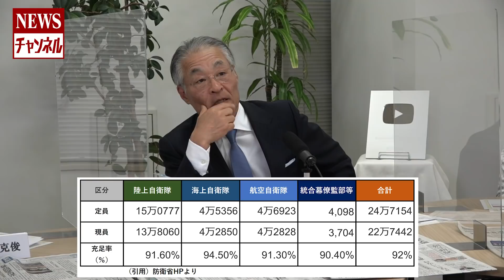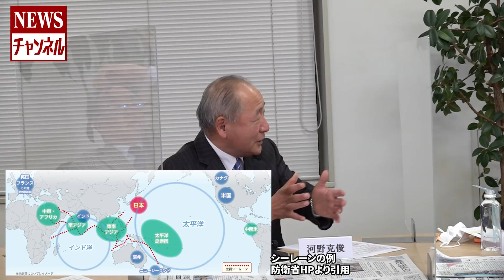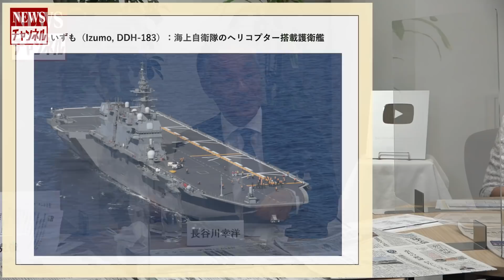【自衛隊の基礎知識】『陸海空 徹底解説』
1/11(火)長谷川幸洋と高橋洋一のNEWSチャンネル 139

【1/11(火)内容】
◎大丈夫か、日本の防衛！？
テーマ1：防衛省・自衛隊の基礎知識と能力
・そもそも陸と海と空の自衛隊は、どう役割分担しているのか
・現状で十分か、何が足りないのか
・たとえば、サイバーとか宇宙とか、そちらの体制はどうなっているのか
・海で言えば、そもそも空母とか、潜水艦とか、護衛艦とか、
　どういう役割を担っているのか
・ミサイル時代に空母は時代遅れという声もあるが
・情報収集体制はどうなっているのか
・尖閣防衛には何が必要なのか

★出演者
長谷川幸洋(ジャーナリスト)
梅宮万紗子(女優)
高橋洋一（数量政策学者・内閣官房参与）
★ゲスト
河野克俊（前統合幕僚長・元海将）
著書：『統合幕僚長 我がリーダーの心得』

水曜日配信となります！

1953年千葉県生まれ。慶応義塾大学経済学部卒。ジョンズホプキンス大学高等国際問題研究大学院（SAIS)で国際公共政策修士（MIPP）。77年に中日新聞社に入社し東京本社（東京新聞）経済部、ブリュッセル支局長、論説副主幹などを経て2018年3月末に退社。ジャーナリストとして活動中。

06～09年に政府税制調査会委員、05～08年に財政制度等審議会臨時委員、13～16年に大阪市人事監察委員会部会長など。
07～15年に日本記者クラブ企画委員、13～16年に規制改革会議委員、16～19年規制改革推進会議委員など多数の公職を務める。
最新刊に「どうする!?感染爆発!! 日本はワクチン戦略を確立せよ! 」（ビジネス社、森下竜一大阪大学大学院寄附講座教授との対談）
趣味はスキー。SAJスキー指導員の資格を持つ。

1955年、東京生まれ。80年、大蔵省（現財務省）入省、理財局資金企画室長、内閣参事官など歴任。小泉内閣、安倍内閣では「改革の司令塔」として活躍。07年には財務省が隠す「埋蔵金」を公表、08年に山本七平賞受賞。政策シンクタンク「政策工房」会長、嘉悦大学教授、内閣官房参与。